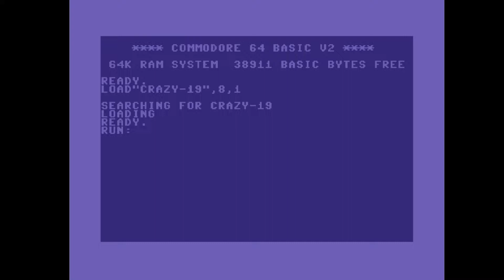C64 Crack Intro: Crazy Intro 9! 1989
Airwolf/F4CG